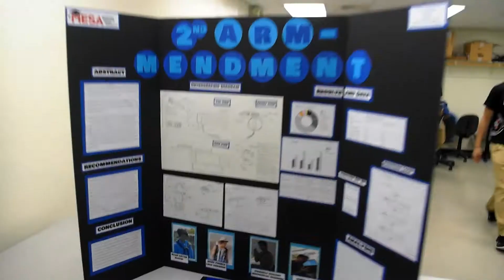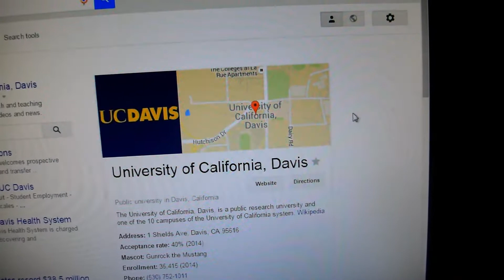Defending Champions - VLOG3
One more time with that W. Next stop: Davis baby